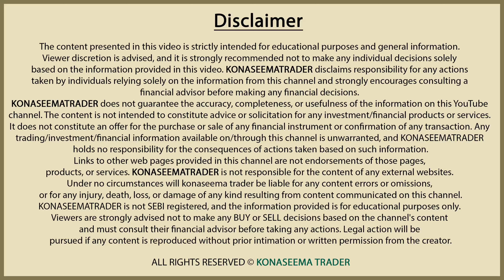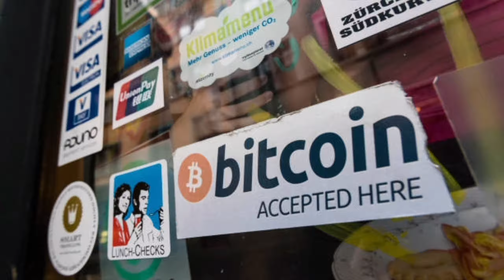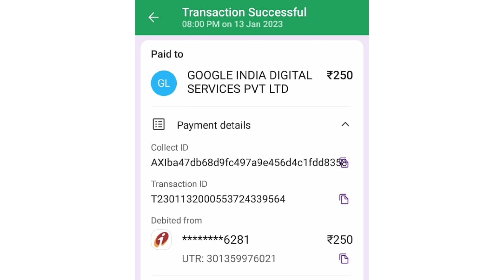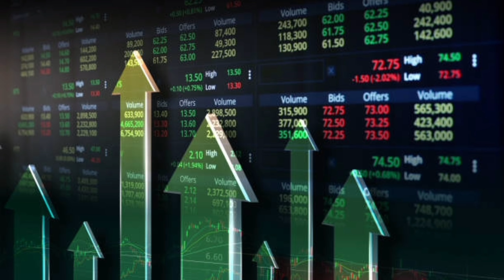How to Earn CryptoCurrency? | Telugu | Make Money Online | How to earn cryptocurrency in Telugu?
KONASEEMATRADER does not guarantee the accuracy, completeness, or usefulness of the information on this YouTube channel. The content is not intended to constitute advice or solicitation for any investment/financial products or services. It does not constitute an offer for the purchase or sale of any financial instrument or confirmation of any transaction. Any trading/investment/financial information available on/through this channel is unwarranted, and KONASEEMATRADER holds no responsibility for the consequences of actions taken based on such information.

Links to other web pages provided in this channel are not endorsements of those pages, products, or services. KONASEEMATRADER is not responsible for the content of any external websites. Under no circumstances will konaseema trader be liable for any content errors or omissions, or for any injury, death, loss, or damage of any kind resulting from content communicated on this channel.

Viewers are strongly advised not to make any BUY or SELL decisions based on the channel's content and must consult their financial advisor before taking any actions. Legal action will be pursued if any content is reproduced without prior intimation or written permission from the creator.